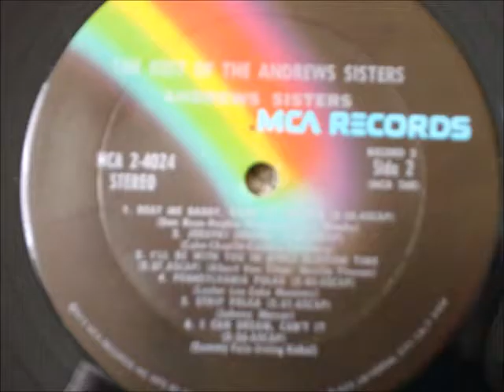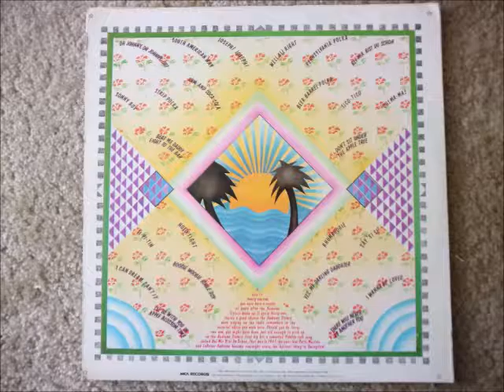I Can Dream, Can't I Andrews Sisters